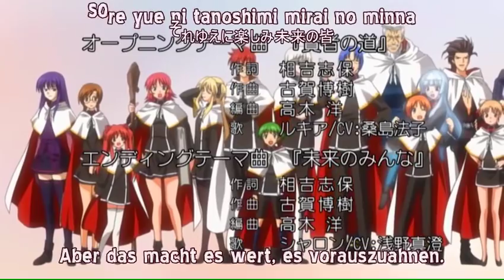Quiz Magic Academy ~ The Original Animation ~ Ending "Mirai no Minna" [Ger-Sub]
Das Ending der OVA Quiz Magic Academy ~ The Original Animation ~ mit Karaoke-Effekten und dt. Sub.

Das Lied: "Mirai no Minna" von Masumi Asano

Übersetzt heißt das grob: "Die Zukunft aller"
Das bezieht sich wohl auf die Ending-Sequenzen, wenn man die Charaktere der OVA in ihren Abschluss-Outfits sieht.